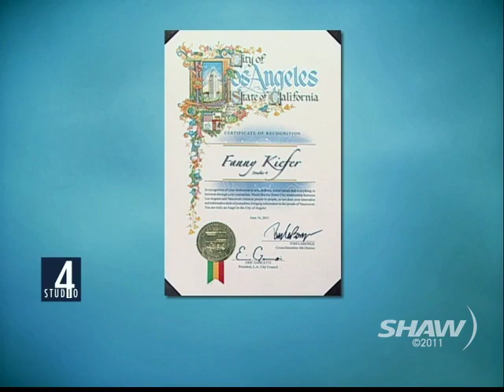Tom Labonge & Adam Kreek on Studio 4 with Fanny Kiefer Part 2 of 2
Los Angeles City Councilmember Tom Labonge and Olympic Gold Medalist Adam Kreek are guests on Shaw TV's Studio 4 with Fanny Kiefer and highlight Robert Bateman's Get to Know Program and the its Hike for Health initiative to encourage youth to get active and connect with nature